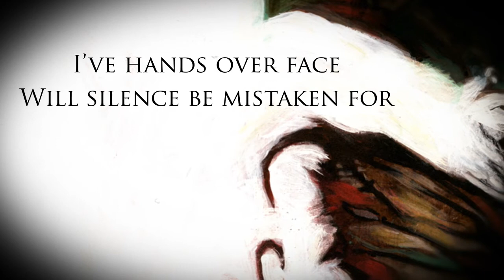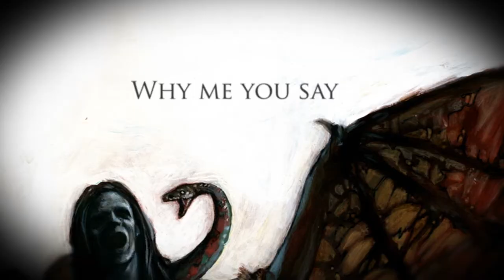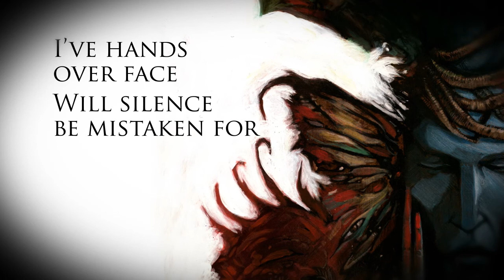Elisium Bombshells Lyric Video - from Becoming EP - OFFICIAL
This is the official lyric video for "Bombshells" from Elisium's "Becoming" EP.